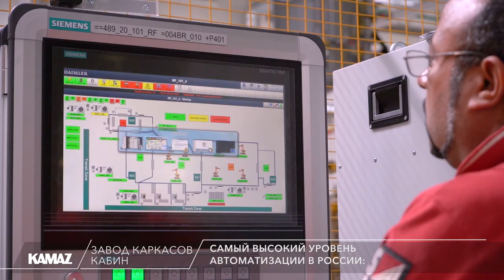Завод каркасов кабин (ЗКК) ПАО «КАМАЗ» — цех сборки кабин К5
В технологической цепочке «КАМАЗа» появилось новое звено – свою продукцию на автомобильный завод в этом году начнёт поставлять завод каркасов кабин.

Напомним, торжественное открытие нового завода состоялось 27 мая, и это стало возможным благодаря многолетнему сотрудничеству лидера российского грузового машиностроения и крупнейшего международного автомобильного концерна Daimler AG. Управлять заводом будет совместное предприятие двух компаний «ДАЙМЛЕР КАМАЗ РУС».

Производство уровня Индустрии 4.0 расположено на площади в 67,92 тыс. кв. метров. Все рабочие места на заводе оснащены по последнему слову техники. Операторы следят за ходом работы по мониторам, с каждого из них можно увидеть весь процесс. Использование роботов (их на производстве более 100) обеспечивает не только эффективность производства, но и качество. При выходе на полную мощность в сутки будет выдаваться 280 каркасов кабин.

«Перед нами был выбор: стоять на месте или двигаться вперёд. Мы выбрали движение, – отметил генеральный директор «КАМАЗа» Сергей Когогин. – Для нас особенно важно, что технологии, которые используются здесь, обеспечивают хороший задел на будущее. Эту кабину мы будем выпускать в ближайшие 15-20 лет».

Производство начинается с логистического центра. «Мы следим за тем, чтобы загрузка всех линий была сбалансирована – только в этом случае можно добиться высокой эффективности», – рассказал исполнительный директор «ДАЙМЛЕР КАМАЗ РУС» Юрген Ольбердинг.

Логистический центр работает по заказам, поступающим, прежде всего, со сварочного производства. Сведения о необходимых комплектующих и адреса их расположения есть в планшете оператора автопоезда.

Конвейер сборки каркасов кабин расположен в центре сварочного цеха. Все необходимые комплектующие подаются справа и слева в соответствии с методом бережливого производства fishbone («рыбья кость»).

В конце линии четыре робота измеряют геометрию каждого каркаса в 120 точках и сравнивают результат с эталоном, заложенным в программу. Проверка одного экземпляра занимает четыре минуты. Ещё один барьер на пути возможных дефектов – лаборатория точных измерений, оснащённая двумя контрольно-измерительными машинами Zeiss.

Ещё более жёсткие стандарты действуют в окрасочных камерах. Там работают только роботы и тоже есть своя лаборатория, где постоянно контролируется состав материалов для агрегата подготовки поверхности и катафорезного покрытия. Сейчас в палитре «ДАЙМЛЕР КАМАЗ РУС» восемь основных цветов и 20 специальных.